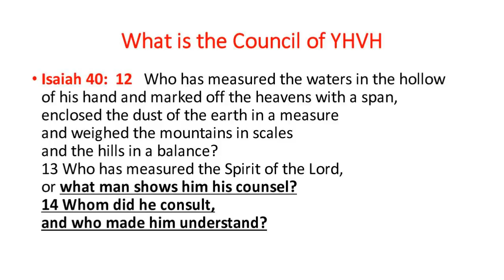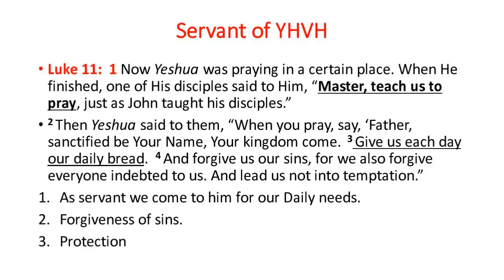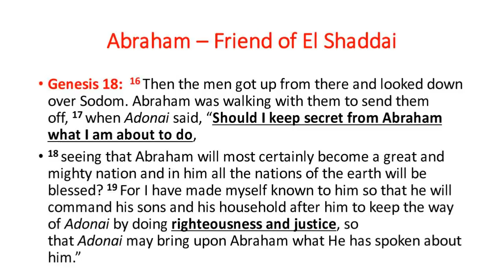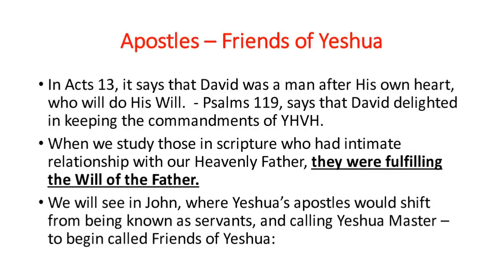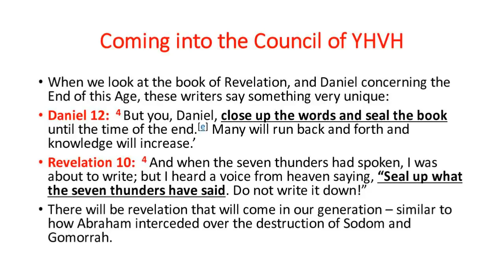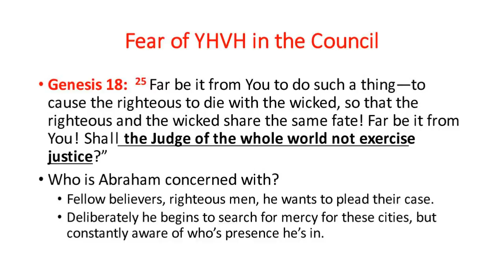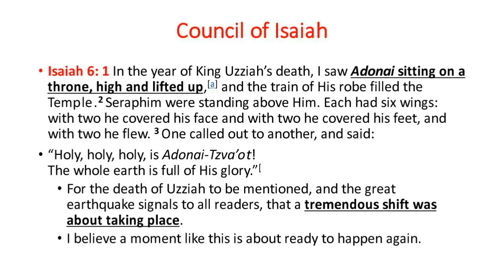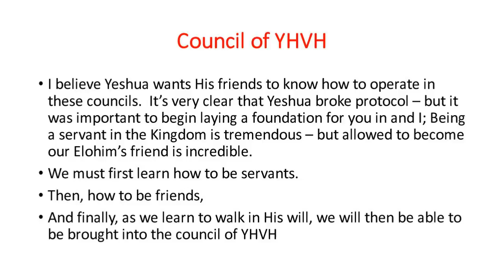Counsel of YH VH 08-05-2017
The Lord does everything by structure.  He created counsels in Heaven and Earth.  Listen to Robert as he discuss the different counsels and their relationship to man